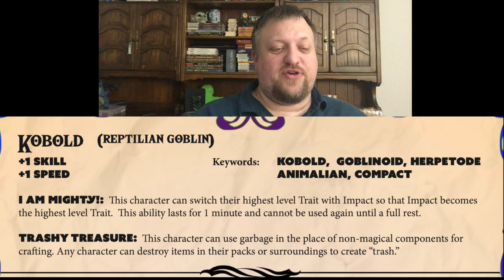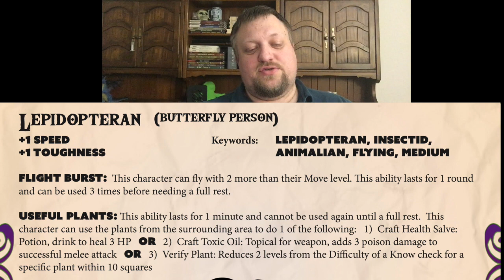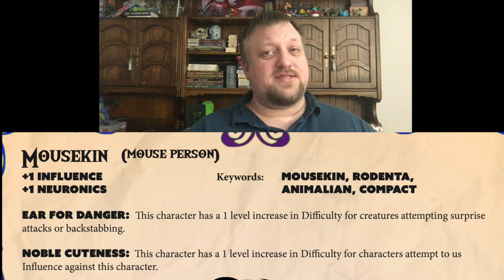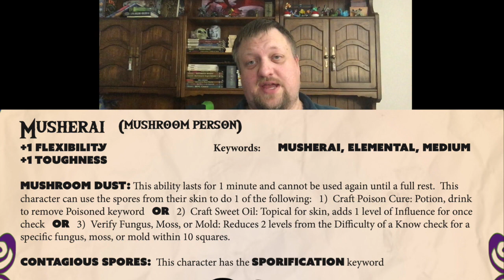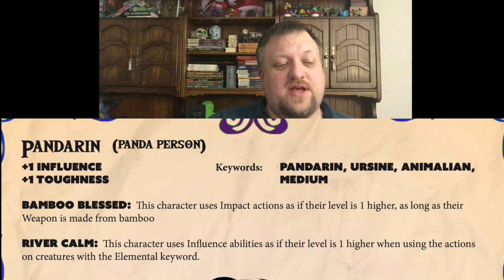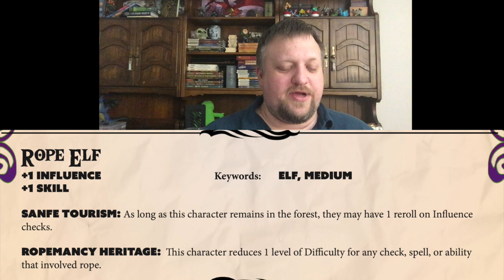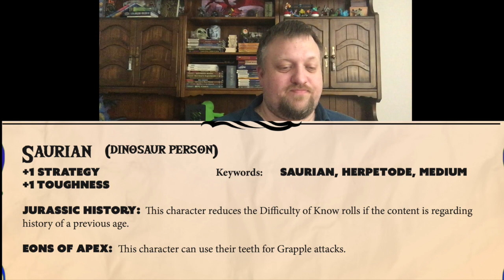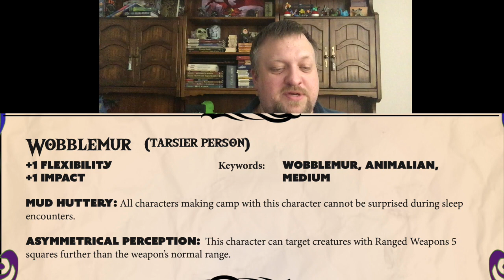Lets Make Our Own TTRPG - No 7 - Peoples Of The World 31-45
We are making our own games and you should totally make along with us!  Today we are bringing the People of the World 31-45!

00:00 Intro
01:03 Kobold
01:34 Lepidopteran
02:48 Liquidian
03:30 Minotaur
04:33 Mousekin
05:10 Musherai
06:21 Nitehorn
06:54 Orc
07:30 Pandarin
08:00 Pixie
08:33 Rope Elf
09:44 Saurian
10:42 Shelliardi
11:30 Wobblemur
12:31 Yeti
13:21 Outro